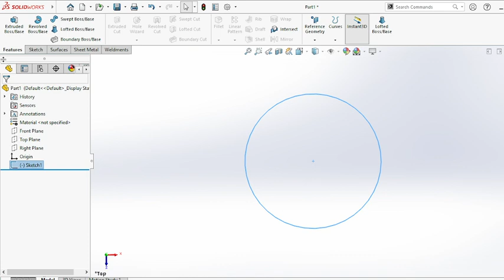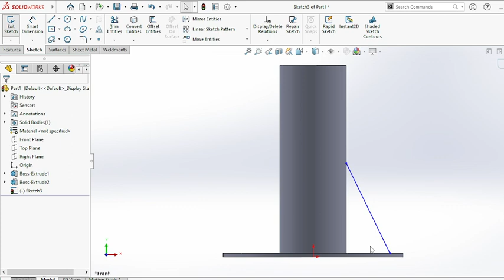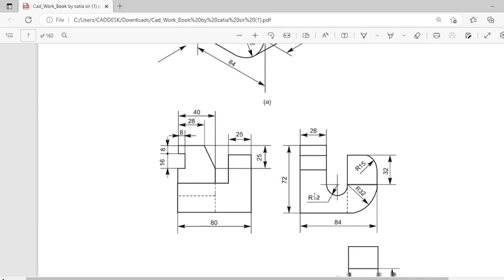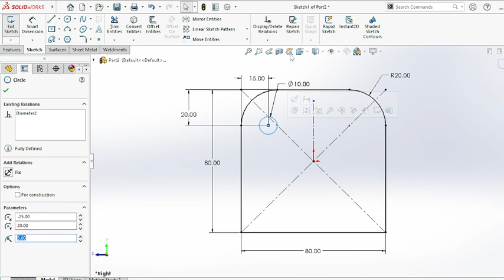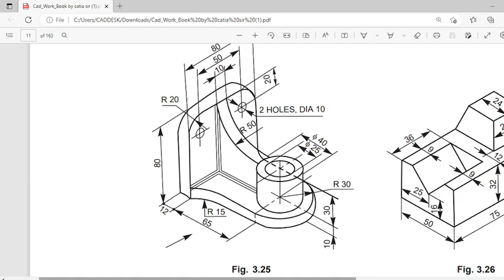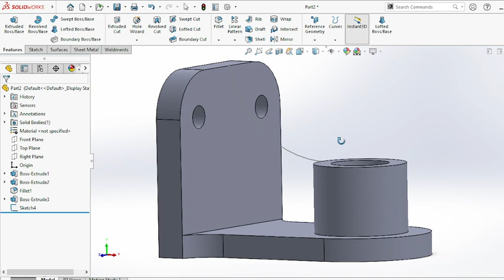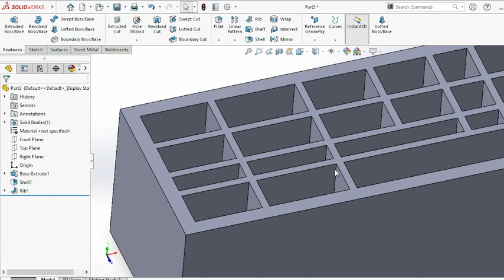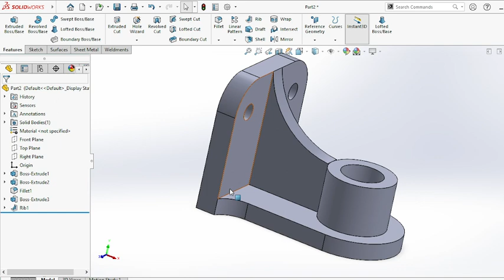solid works rib command complete tutorial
Hi
Srikanth Here

I am here to train Mechanical Designing Courses. Grab the opportunity to learn & grow your skills in Mechanical Cadd Courses